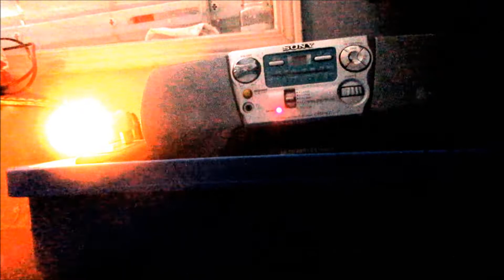MARIO KART: DOUBLE DASH!! (GAMECUBE) ALL CUP 150CC REPLAY 10-15-22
MARIO KART: DOUBLE DASH!! (GAMECUBE) ALL CUP TOUR 150CC REPLAY 10-15-22